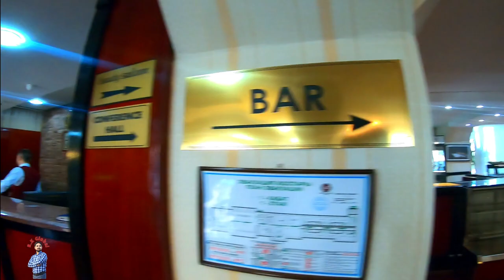A Place you must visit, that's call Almaty | A complete tourist guide to Almaty Kazakhstan 2020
Almaty formerly known as Alma-Ata and Verniy, is the largest city in Kazakhstan, with a population of about 2,000,000 people, about 11% of the country's total population,and more than 2.7 million in its built-up area that encompasses Talgar, Boraldai, Otegen Batyr and many other suburbs. It served as capital of the Soviet and later independent Kazakhstan from 1929 to 1997.In 1997, the government relocated the capital to Astana (known as "Nur-Sultan" as of 23 March 2019) in the north of the country and about 12 hours away by train. Almaty is still the major commercial and cultural centre of Kazakhstan, as well as its most populous and most cosmopolitan city.The city is located in the mountainous area of southern Kazakhstan near the border with Kyrgyzstan in the foothills of the Trans-Ili Alatau at an elevation of 700–900 m (2,300–3,000 feet), where the Large and Small Almatinka rivers run into the plain.
The city has been part of the UNESCO Creative Cities Network in the area of music since November 2017. The city was the host for a 1978 international conference on Primary Health Care where the Alma Ata Declaration was adopted, marking a paradigm shift in global public health.

i hope you'll enjoy the video, let's start...

R.K Global
Elahi Center, Jinnah Park, Sheikhupura